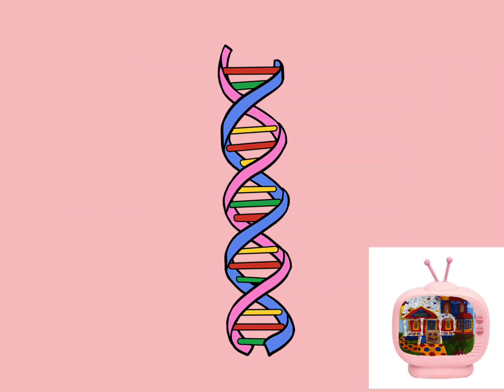Cinco, mayo, Chris, and Mac are watching The Breaking Gaming News but this happens!